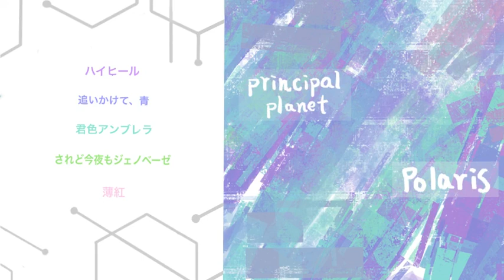Polaris トレイラー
Principal Planetのニューアルバム『Polaris』のトレイラーです。

9月13日の19時から配信ライブを行います。
天窓Switch様のページからお求めいただけますので是非ご覧になってみてください。

新宿西口にある新宿PePe店の6階、島村楽器様が展開しているシマレコにて先行販売中。